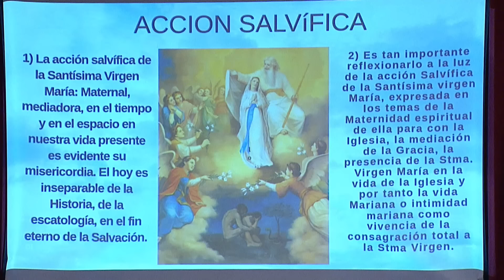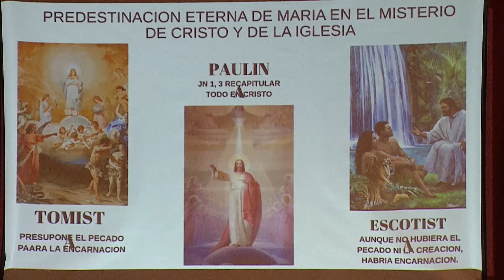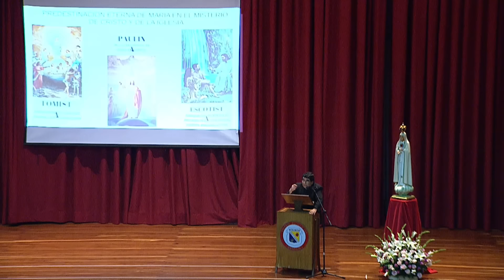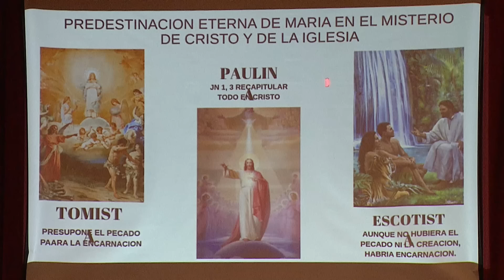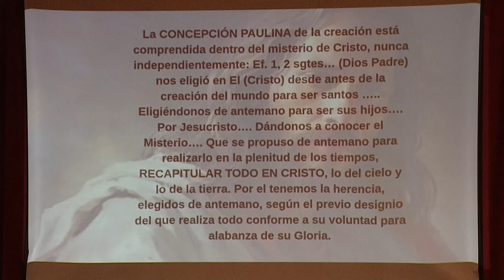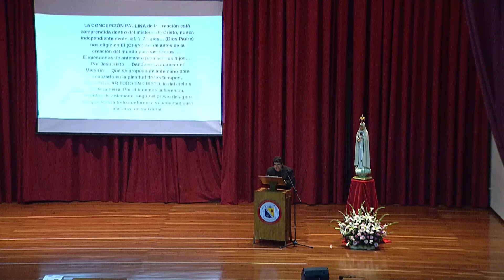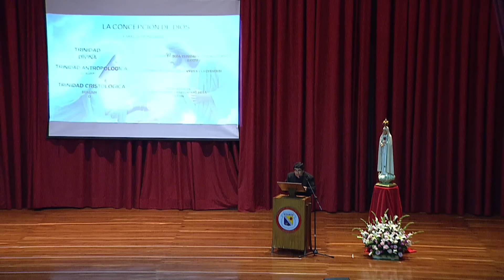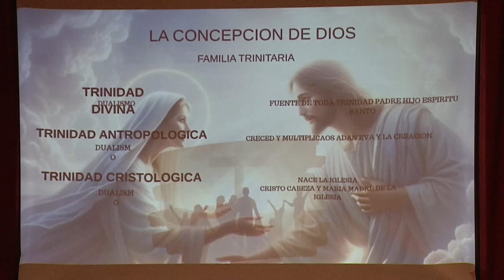María, Madre de la Misericordia 🎙️ Padre Ciro Hernando González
En esta conferencia, el Padre Ciro nos habla sobre la importancia de María como Madre de la Misericordia y su papel en la salvación de la humanidad. Destaca la unión entre María y Cristo, la maternidad espiritual de María y la misericordia como poder transformador.
No olvides acompañarnos en más conferencias del canal en el siguiente

🖊️📄 Tema: María, Madre de la Misericordia